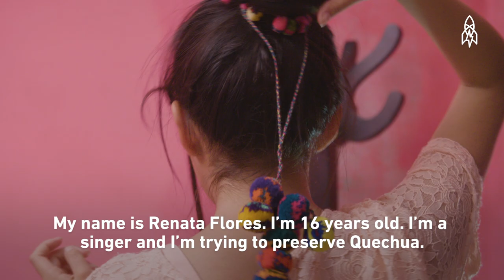Saving an Ancient Language Through Pop Music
Renata Flores is a 16-year-old singer from Peru who is using her voice to save an ancient language. Though Quechua is the second-most spoken language in Peru, native speakers have suffered from discrimination and social stigma for generations, and today, many young people aren’t learning the language at all. But with her powerful vocals to covers of pop songs by Michael Jackson and Alicia Keys in her native tongue, Flores is sparking a renewed celebration of Quechuan language and culture.